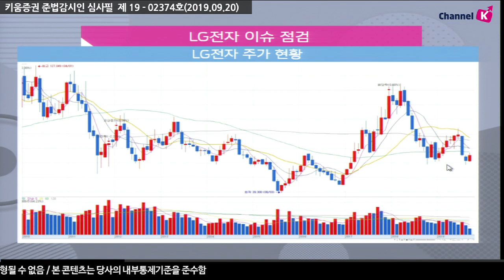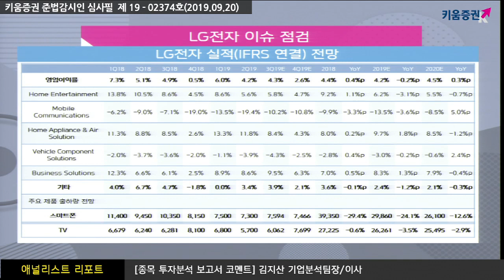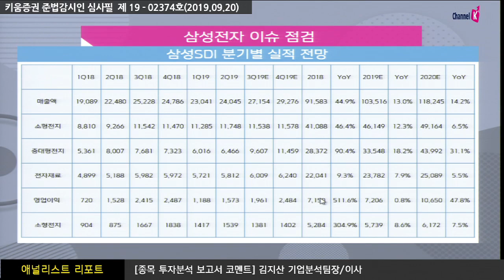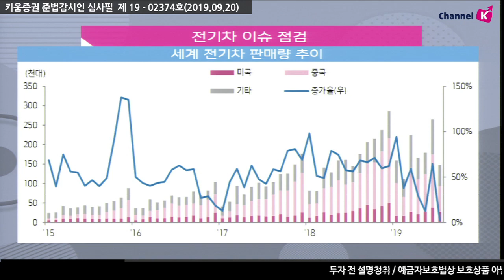[주식투자] 애널리스트 리포트 / LG전자 & 삼성SDI 등 전기전자 업종 점검! (19.09.20)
​LG전자 (066570), 미리 보는 내년 상반기
동사 주가는 매년 상고하저 패턴을 반복했고, 내년에도 상반기 모멘텀은 강력할 것
스마트폰이 베트남 체제 하에 고정비 부담이 최소화되고,
자동차부품은 턴어라운드를 시도
TV는 OLED 중심의 수익성 개선을 추진
삼성SDI (006400), 방향성 신뢰, 속도 조절일 뿐
3분기 실적 시장 예상치 하회할 듯, ESS와 원형전지 미흡
ESS는 내수 불안정 요인이 해소되지 않았고,
원형전지는 거시 환경 악화 영향이 불가피
이에 반해 자동차 전지는 유럽향 수요에 힘입어 예상대로 순항할 것
강병욱 키움증권 채널K 앵커, 김지산 기업분석팀장 / 이사